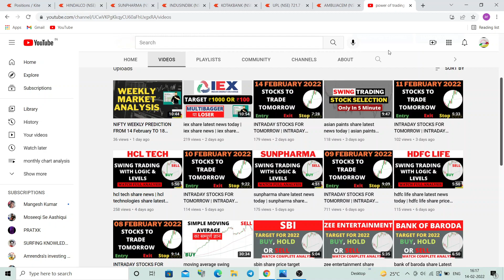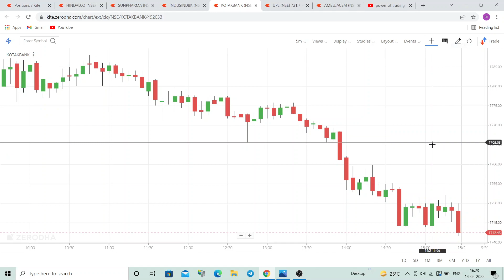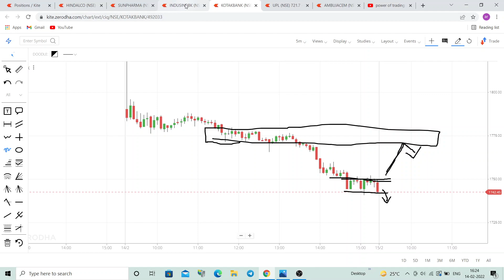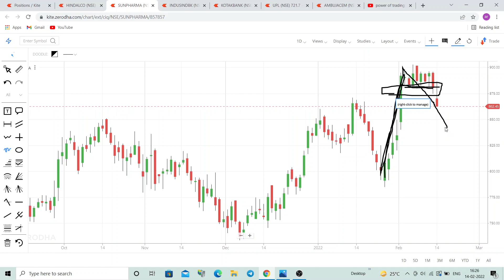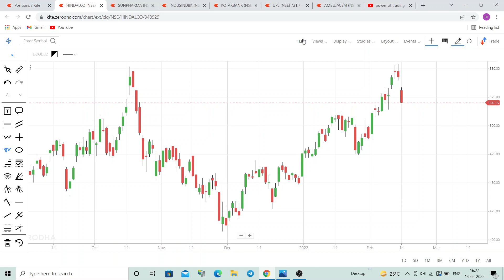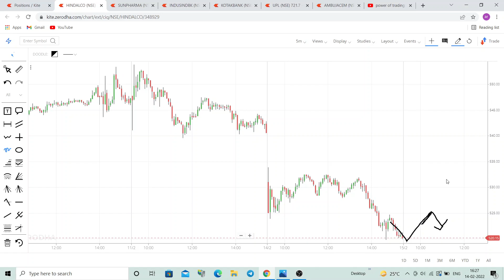INTRADAY STOCKS FOR TOMORROW | INTRADAY STOCKS TO TRADE TOMORROW | STOCKS FOR TOMORROW 15 FEBRUARY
Stocks for tomorrow - 15 FEBRUARY 2022